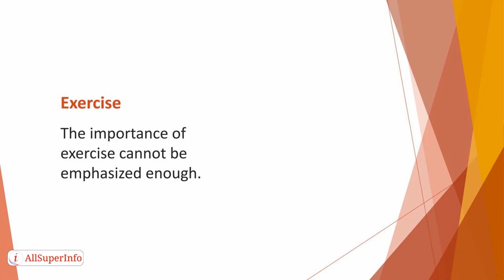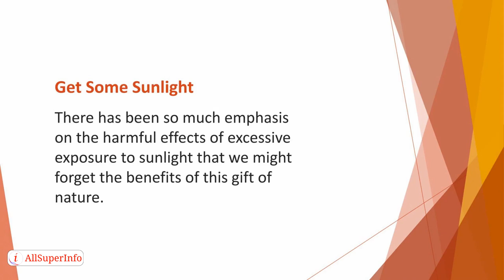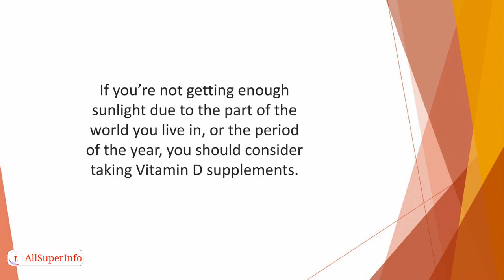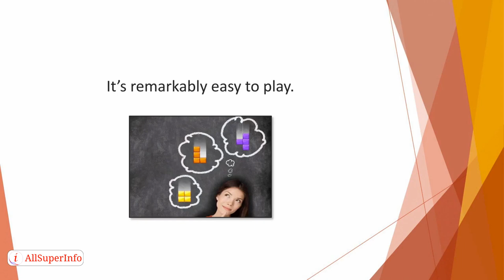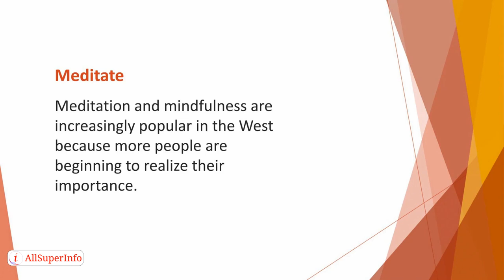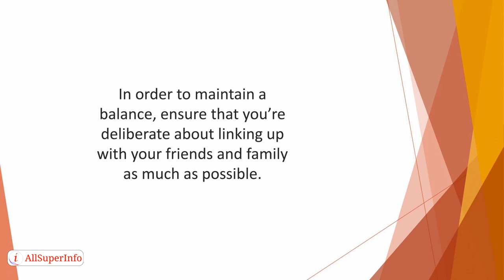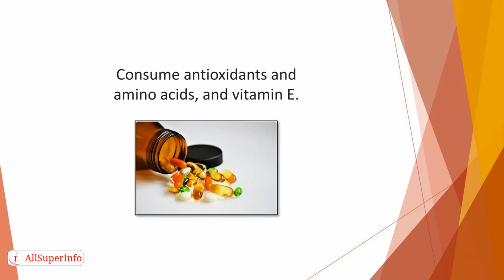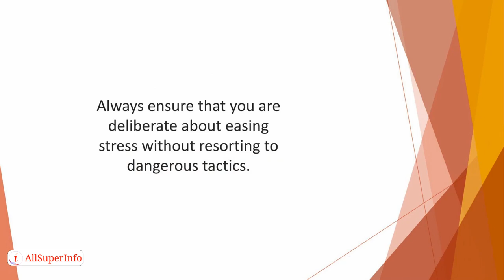16 Habits That Supports Brain Health